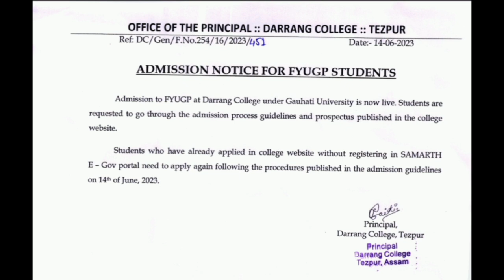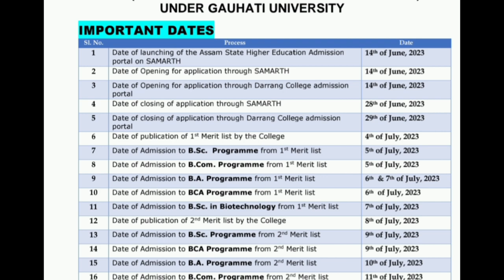Darrng college UG admission 2023/ darrang college UG admission from fill up start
Darrng college,Darrang college UG admission.,Darrng college UG admission 2023.,darrng college admission from fill up.,Darrng college UG admission.,darrng college UG admission 2023 online from fill up